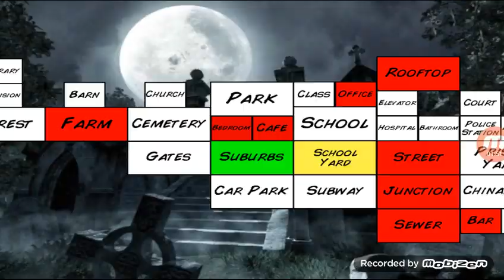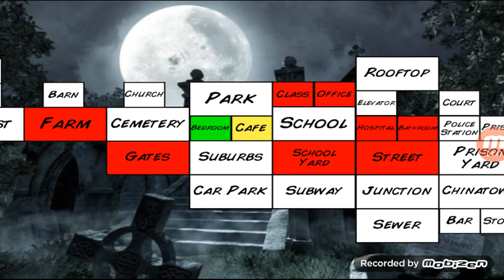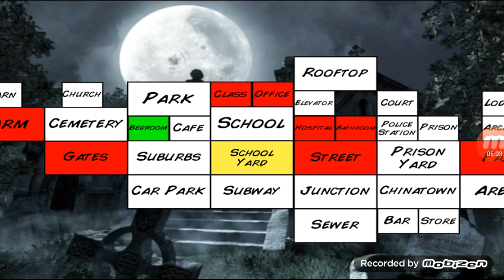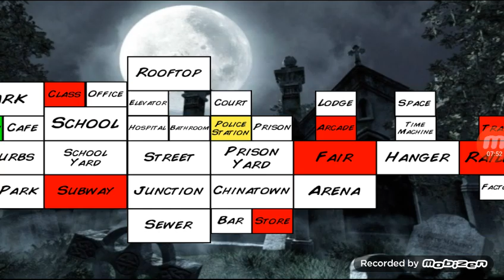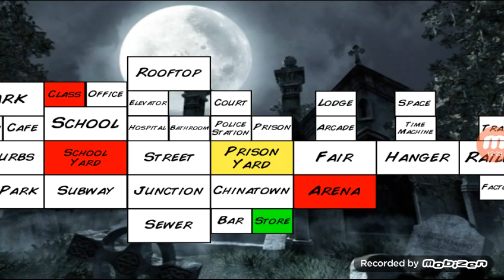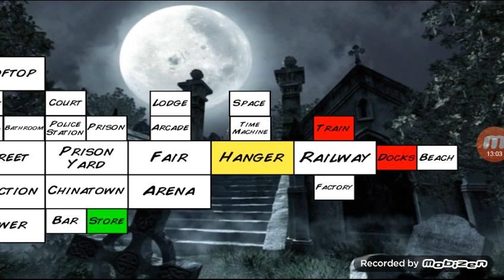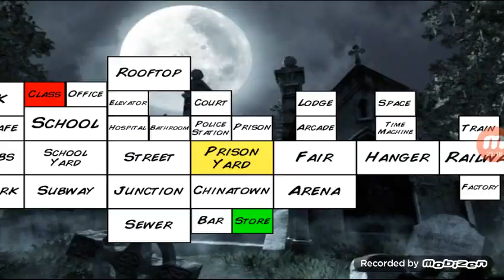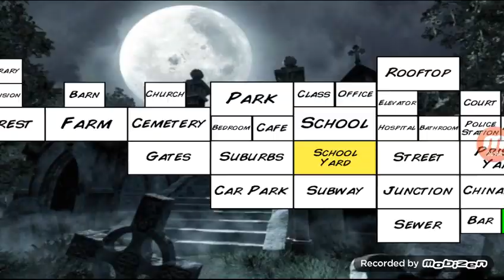Extra Lives Chapter 2:Episode 10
WELL WELL WELL!, If it isn't in exact episode it would've been longer, so we beat the game finally!!!, were ending the series now but, soon we're gonna do some parts of the videos using this game, I hope you enjoy this last episode, and I'll catch you guys in the different series.